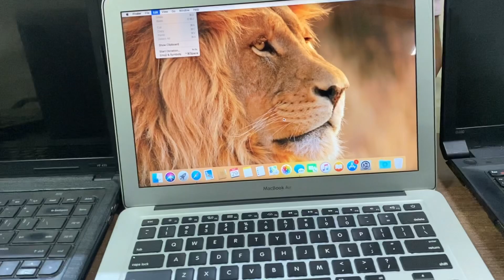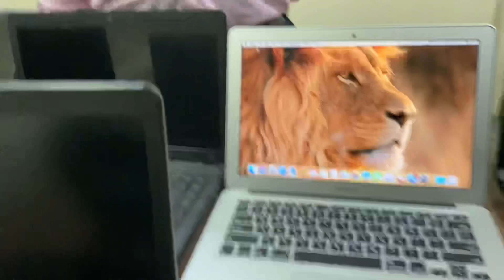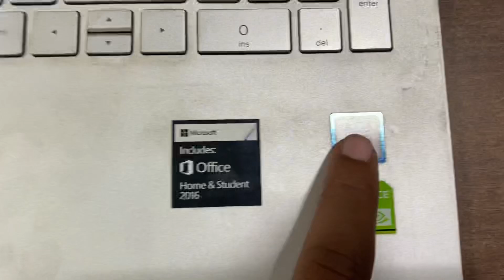LAPTOP मात्र 4999 😱| WHOLESALE LAPTOP MARKET IN DELHI | CHEAPEST LAPTOP MARKET | APPLE MACBOOK PRO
Hey guys I am back with new laptop stock amd second hand laptops & best deal laptop

AARM CONNECT pvt. Ltd

Shop address :- A-139, sec-63 , noida , Gautam budh Nagar , U.P . 201301

Siraj saifi
Arihant infotech
Second hand laptops market
Best price second hand laptops
Lenovo laptops
MacBook pro
Apple laptops
Apple mobile market
Apple accessories in delhi
Biggest laptops warehouse
laptops wholesale market in delhi
Second hand laptops sale
Branded laptops in low price
Wholesale and retail laptop market
Laptops price
Used laptops
Best laptops market in delhi
Hcl laptops market
Nehru Place laptops market
Nirman vihar laptops market
2nd hand laptops sale
Vipro laptops sale
Laptops sale
Laptops deal
Cheapest apple laptop
CPU price
कंप्यूटर कितने का मिलता है
gaming pc
high-end gaming pc build
best gaming pc build under $1,000

________________WARNING________________